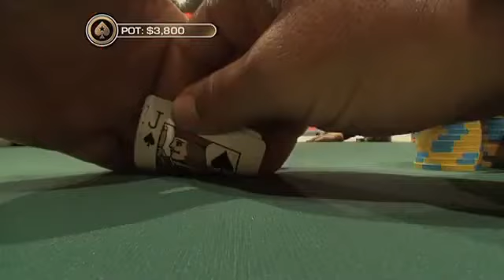The Big Game 2 osa 7 EE